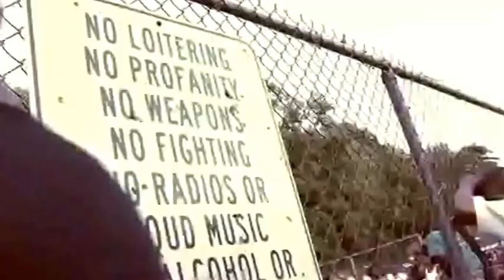Dmx - Ruff - Ryders - Scenario 2000 - Bu4style Remix